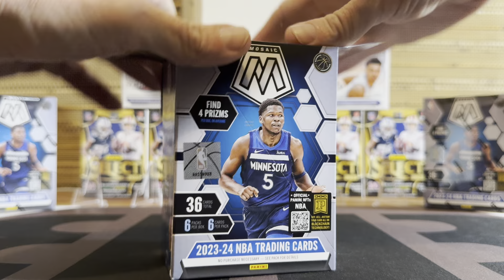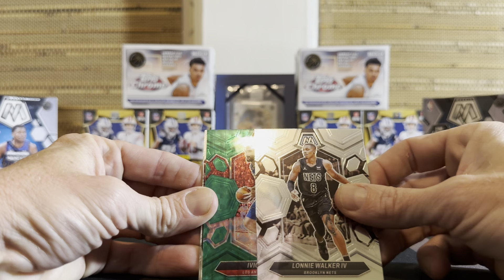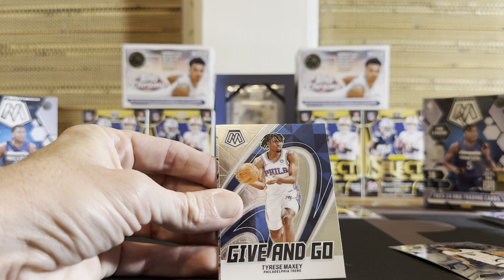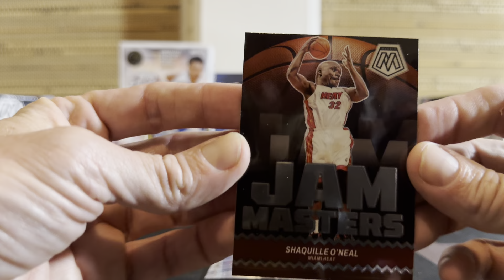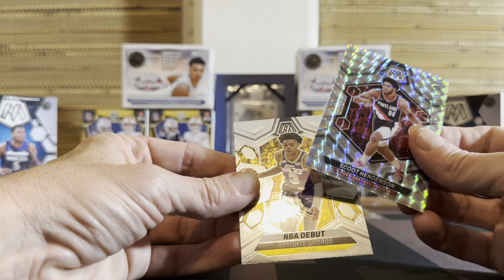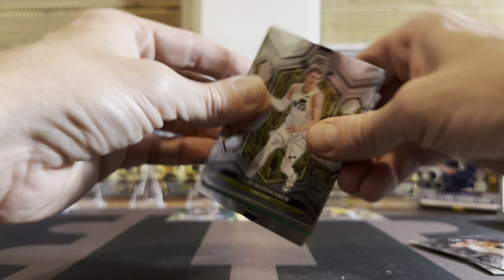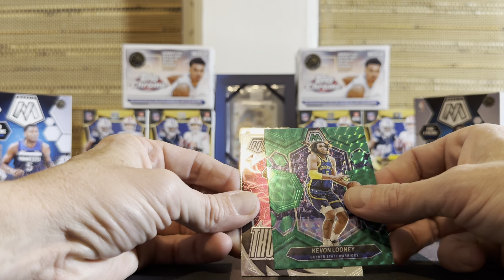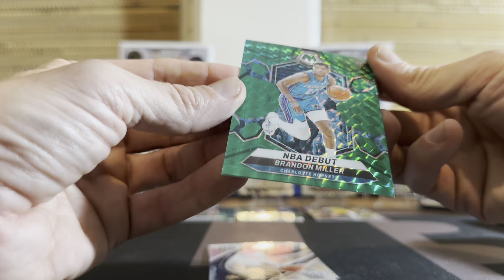2023/24 Panini Mosaic Basketball Blaster Boxes X3